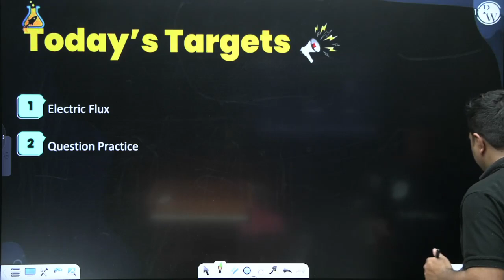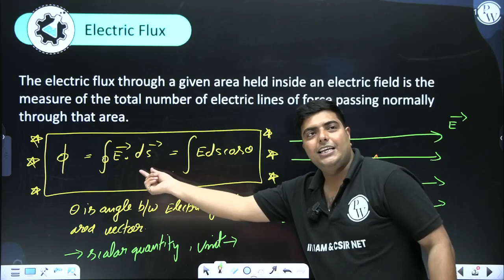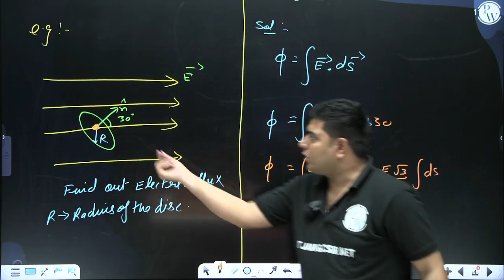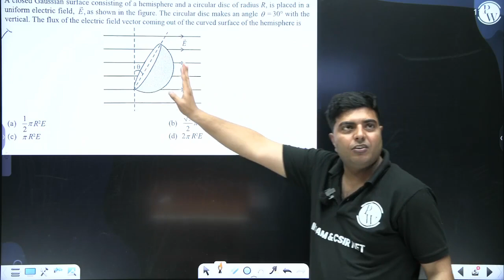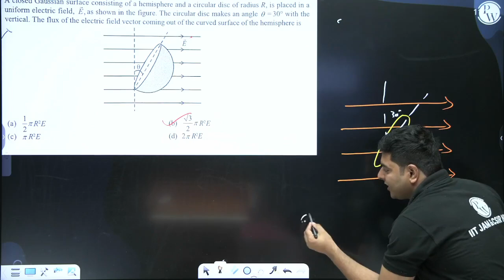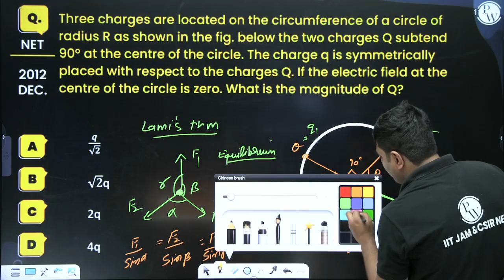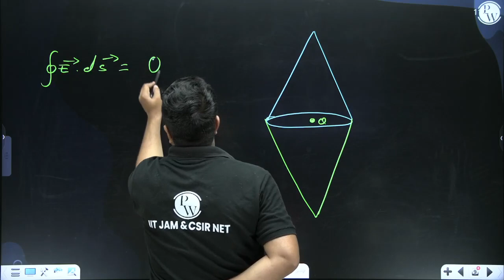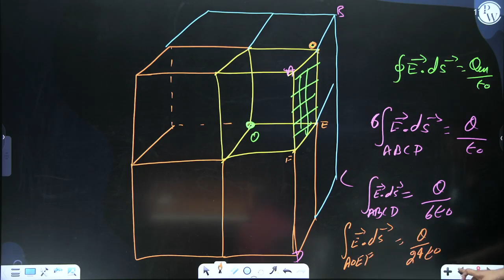Physics | Electromagnetic Theory | Electric Flux | CSIR NET /JRF | IIT JAM | CUET PG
💪PW is here for your IIT JAM & CSIR NET Preparation💪

To know more about batches click on the link given below -

📌📌Batch Offerings:

- PDF Notes
- DPP PDFs